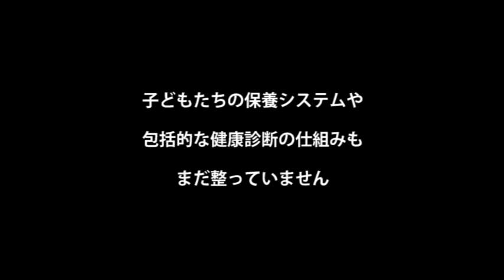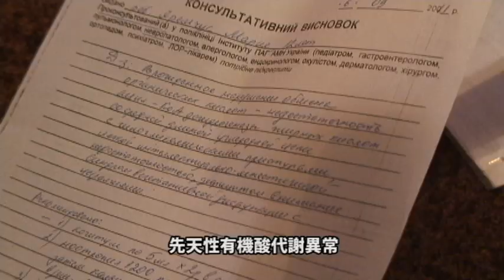「チェルノブイリ・28年目の子どもたち」（予告編）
福島第一原発事故から３年を迎えた。しかし現在も年間２０ミリシーベルトを避難基準に設定したまま、住民の早期帰還策が進められている。また除染以外の被ばく防護策や健康調査は極めて限定的だ。

そんな中、OurPlanetTVではチェルノブイリ事故後２８年経つウクライナへ足を運び、子どもたちの健康状態や学校生活などを取材した。汚染地域の子どもや住民の罹患率が今も上昇する中、医師、教師たちの懸命な努力が続けられている。日本はここから何を学べるか。子どもを取り巻く学校や教育関係者、医療従事者、保護者たちの取組みや思いを取材した。（予告編）